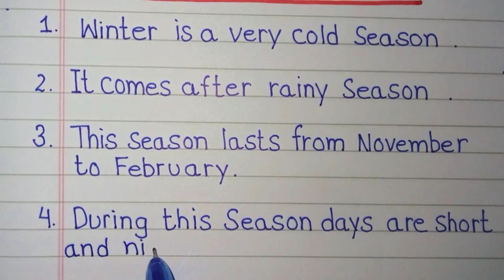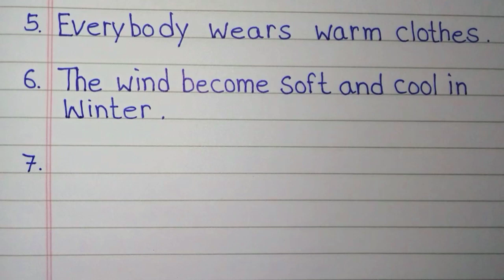Essay on winter season in english | 10 lines essay on winter season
In this video we will learn how to write essay on winter season

Yours Queries -
essay on winter season in english
essay writing on winter season
short essay on winter season
english essay on winter season
10 lines essay on winter season
10 lines on winter season in english
few lines on winter season in english